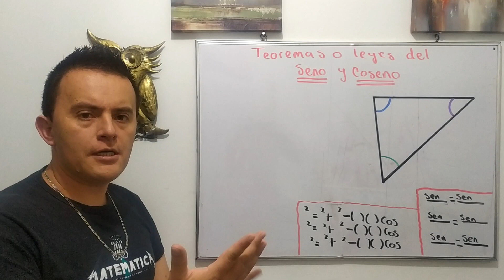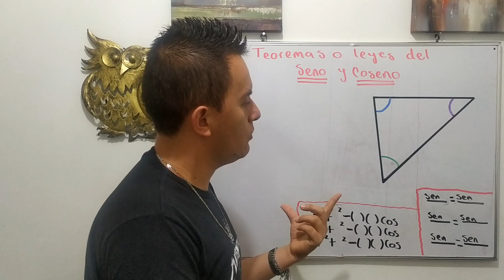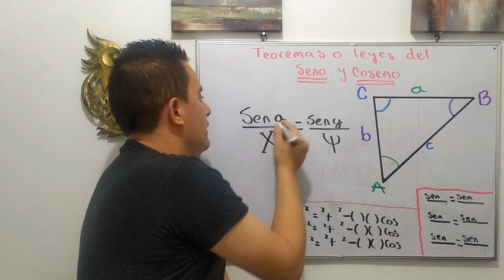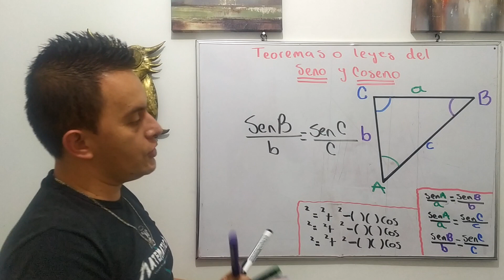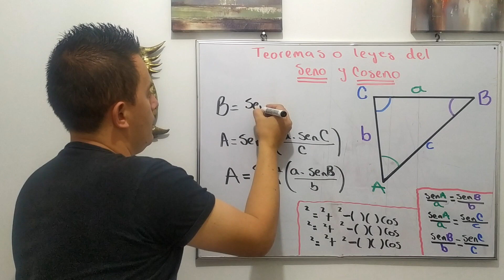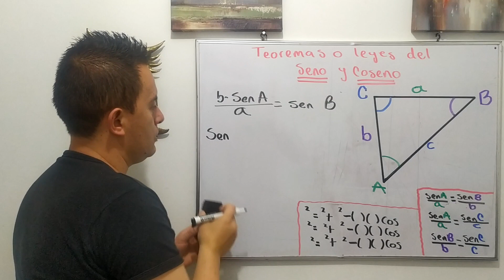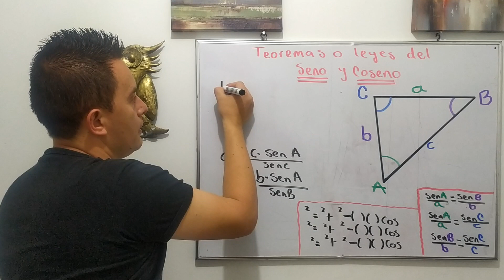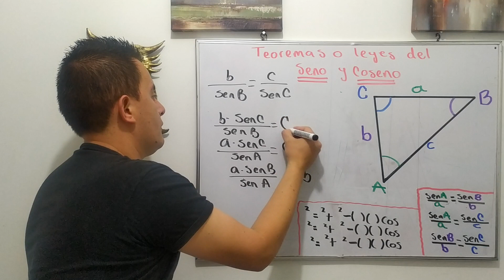10-1- introducción - DEFINICIONES Y ECUACIONES DEL TEOREMA DEL SENO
En este video se explican las diferentes formulas que se derivan de las ecuaciones del teorema del coseno al momento de calcular la medida de los diferentes lados o los diferentes ángulos.
Recuerda que es importante conocer el valor de tres elementos para poder desarrollar dichas ecuaciones, los ejemplos de ejercicios puntuales se observaran en próximos videos.
NO OLVIDES TENER LA LISTA DE TODAS LAS ECUACIONES PROPUESTAS EN ESTE VIDEO Y EN EL ANTERIOR PARA PODER DESARROLLAR LOS EJERCICIOS. NO OLVIDES TENER A MANO CALCULADORA, REGLA Y TRANSPORTADOR PARA DEMOSTRAR QUE TUS CÁLCULOS COINCIDEN CON LAS MEDIDAS.